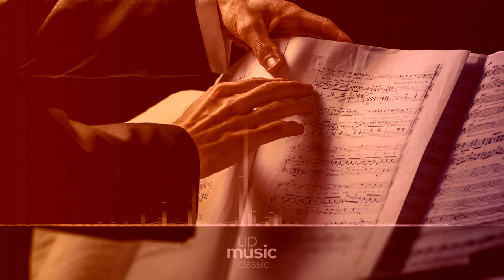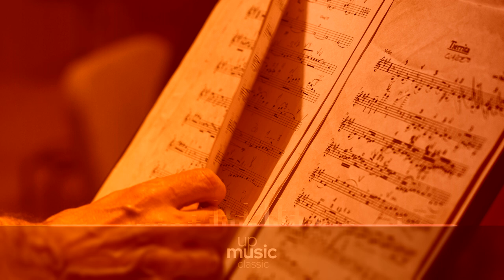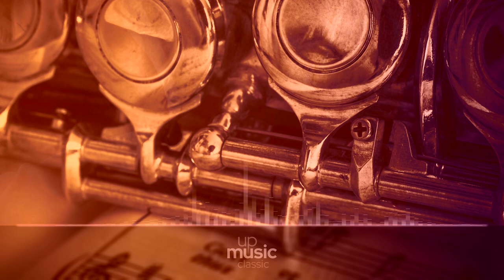Beethoven - Symphony No.9 - IV. Presto - Allegro Assai, by Skidmore College Orchestra ∙ upmusic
Beethoven Symphony no. 9 in D minor, Op. 125

The Symphony No. 9, Op. 125 (sometimes known simply as "the Choral"), is the final complete symphony of Ludwig van Beethoven. Completed in 1824, the symphony is one of the best-known works of the Western repertoire. Almost universally considered to be among Beethoven's greatest works, it was one of the first examples of a composer using voices in a symphony. The words, sung during the final movement by vocal soloists and a chorus, were taken from the Ode to Joy by Friedrich Schiller, with additions made by the composer. It stands as one of the most played symphonies in the world. In 2002, Beethoven's autograph score, held by the Berlin State Library, was added to the United Nations World Heritage List, becoming the first musical score to be so honoured.

Difficulty Level: hard
Average Duration: 63min
Composer: Ludwig van Beethoven
Form: Symphony
Key: D Minor
Instrument: Choir and Orchestra
Period: Romantic